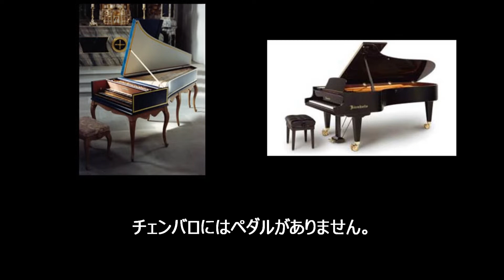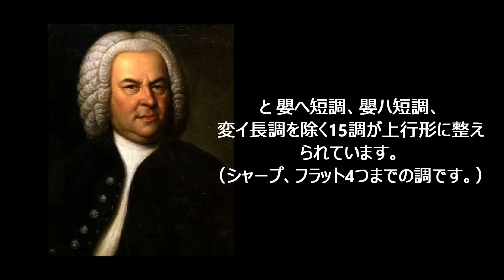バッハ インベンション-楽曲分析と演奏法- 第1番 C dur BWV 772（改訂版）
バッハ インヴェンション（インベンション）第1番 C dur BWV 772を独学で練習されている方などに解り易いように、PDF音楽書籍とビデオ講座を制作しました。（PDF書籍とYou tube講座を作り直しました。）PDF書籍を販売しています。

I created a PDF music book and a video course to make it easier for those who are self-studying Bach's Invention No. 1 in C dur BWV 772 to understand. (I remade the PDF book and the YouTube course.) The PDF book is available for sale.